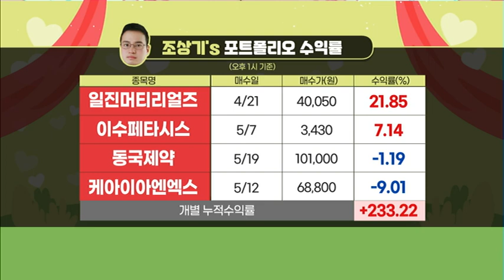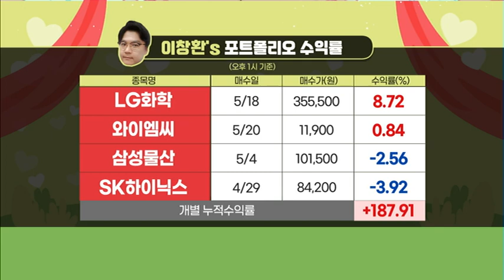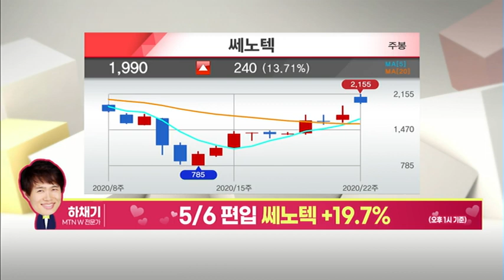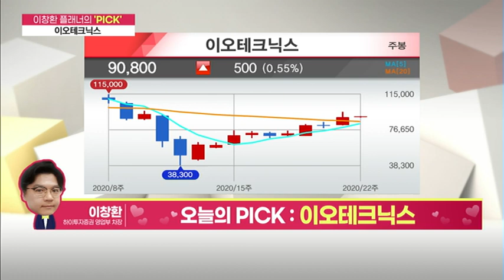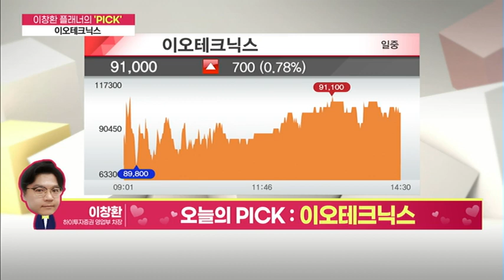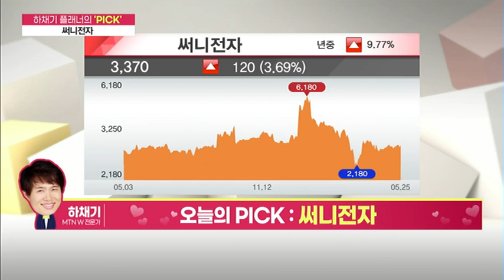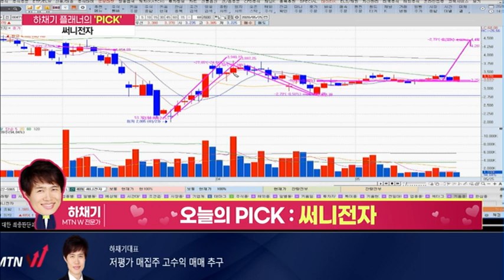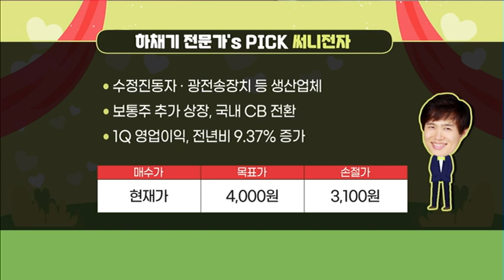[빨간맛 프로젝트] 상승 이어가는 시장… 새롭게 수익 낼 오늘의 종목은? / 머니투데이방송 (증시, 증권)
MTN W [박하클럽] 카카오톡 무료 리딩방

05/25 빨간 상승의 맛 1부

(출연) 하이투자증권 명동지점 영업부 이창환 차장
 / MTN W 하채기 전문가

▷ 이창환 플래너, 오늘의 Pick 이오테크닉스
- 반도체 레이저마커 등 제조 · 판매
- 1Q ‘깜짝 실적’, 영업익 518% 증가
- 레이저 어닐링 장비 매출 2Q 본격 반영
- 지난해 영업익 71억 → 올해 527억 원 전망
* 매수가 현재가 / 목표가110,000원 / 손절가 80,000원